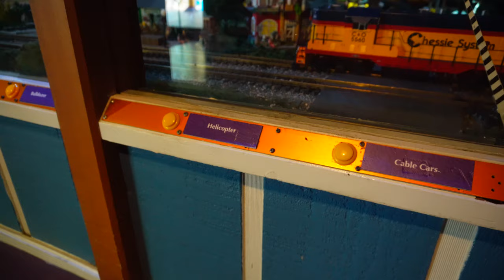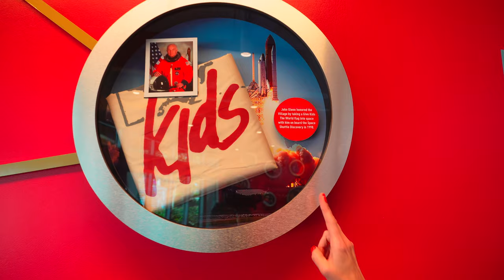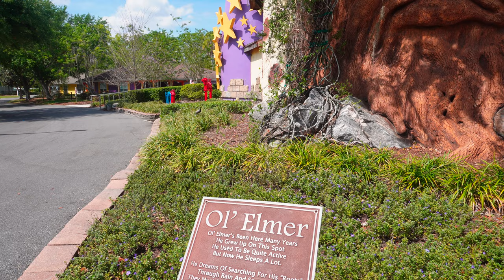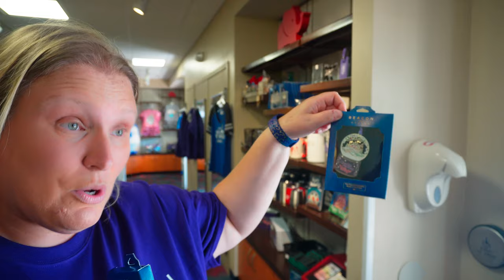Give Kids the World Village - FULL GUIDED TOUR! This is the BIGGEST HONOR of our YouTube career!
Hello everyone,
Today we present a video that means absolutely the world to us! This is the Full Guided Tour of Give Kids the world Village! We were actually invited out to tour the private resort for kids who are going through life changing medical experiences!  Give Kids the World provides everything that is needed for a kid who is going through a life altering situation to have the most memory filled vacation that one could possibly have!

With that said, here is more info on the mission of Give Kids the World from their website GKTW.org @GiveKidsTheWorldVillage

Give Kids The World Village is an 89-acre, whimsical nonprofit resort in Kissimmee, Florida, that provides week-long, cost-free wish vacations to critically ill children and their families from around the world who want to visit Central Florida.

A stay at the Village is much more than a vacation. During one incredible week, wish families laugh, play, and create priceless memories together away from hospital visits and medical procedures. It's a magical week of "YES" where wish kids can experience the simple joys of childhood, and where families can recapture some of the precious moments that may have been missed due to illness.

Since 1986, Give Kids The World Village has welcomed more than 187,000 families from all 50 states and 76 countries. The Village is made possible by the support of generous donors and community partners, as well as thousands of passionate volunteers – who donate their time and talent making wishes come true.

Today the Village is an 89-acre resort with 166 villa accommodations, unique entertainment attractions, whimsical venues, and fun activities for children of all abilities.

We hope that gives you a better idea on why we were HONORED to film a tour at this location. We are so elated to be apart of the Give Kids the World family and we would like to give you info on how you can help support this AMAZING CAUSE!

First of all, there is a the Give Kids the World Gala that is taking place at Mardi Gras World in New Orleans on May 20th. This event is one of the biggest private fundraisers for this charity, that takes place on a yearly basis. This Event normally takes place in Orlando but this year will be the first time it takes place outside of the Orlando Metro area. So we are honored to promote this event as it is in our home town, that we love oh so much!

More abou the Gala:
Mark your calendars for Saturday, May 20, when the Kern Family and Mardi Gras World in New Orleans host the Give Kids The World Gala -  an elegant evening celebrating the magic and mystique of one of America’s most vibrant cities. Our amazing and beautiful City Of New Orleans!

Pass a good time with us as you savor Cajun, Creole and Southern delicacies in a grand Southern mansion; listen to soulful jazz; explore larger-than-life props and Mardi Gras floats; bid on eclectic auction items; and dance the night away, fais do-do style - all for a great cause!

Last but certainly not least, you can choose to just DONATE to this amazing cause. At the link that we are providing, there are multiple ways of donating. Hopefully you can find one that works for you!

We were honored to be able to have the opportunity to film at this location. With that, we would like to thank the person who provided us with this opportunity and guided us on this tour !
Thank you Ms. Deni for EVERYTHING! Keep being the kind and amazing soul that you are!
We ❤ you, always!

We hope we can inspire you to help this one of a kind cause!
Love,
Misadventures of Team A.J.
A-Ron and Jen